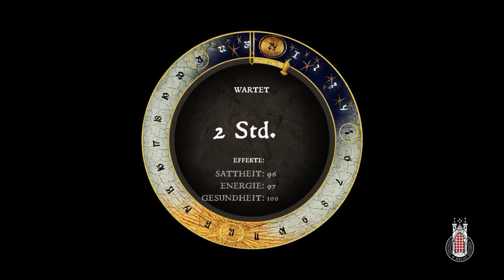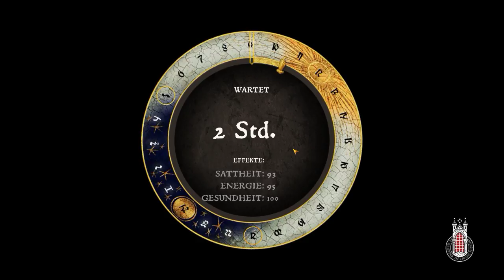Kingdom Come Deliverance schon wieder hinkebein